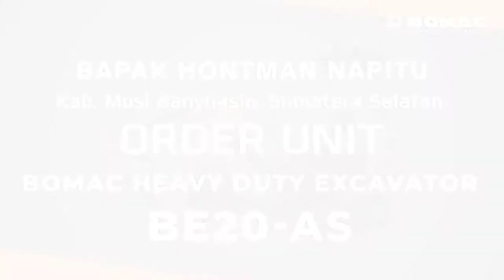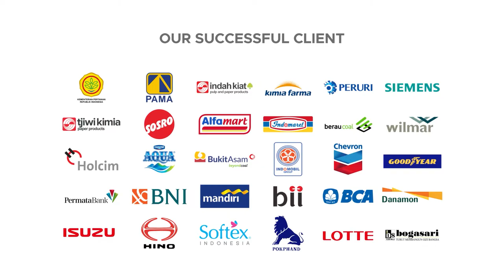PENGIRIMAN BOMAC MINI EXCAVATOR BE20-AS - BAPAK HOTMAN NAPITU, KAB. MUSI BANYUASIN, SUMATERA SELATAN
Untuk Informasi lebih lanjut, hubungi kami di :

Headquarter :
PT. INDOTARA PERSADA
50/F, Menara BCA Grand Indonesia

Indotara Showroom :
GRAHA INDOTARA

Singapore Office :
3 Temasek Avenue
Singapore - 039190